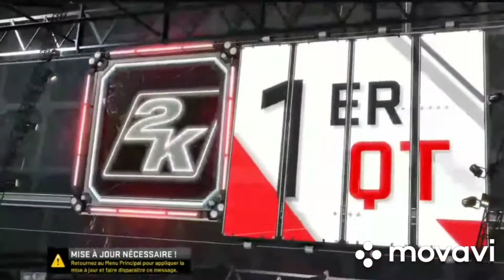NBA 2k21 PS4 Détroit Pistons vs Philadelphie 76ers NBA Regular Saison Game 3